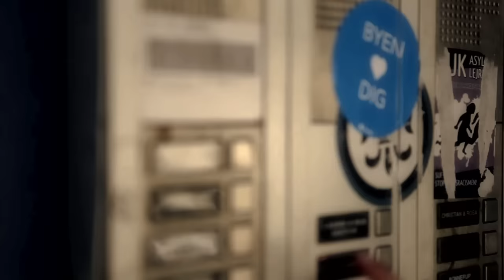Rune RK, Databoy - Memorize Me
Official music video for "Memorize me" by Rune RK & Databoy